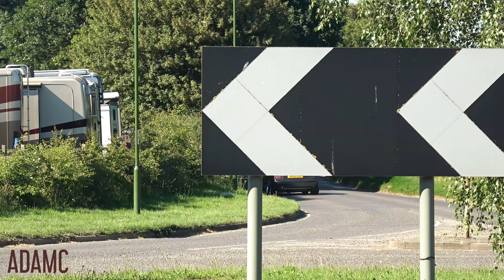Slammed & Custom Cars LEAVING A CAR SHOW!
is the largest register of Car Events on the internet and is completely free to use, you can search and even create/share any automotive event for free.  You can also find all of the events I attend on Car Huddle.